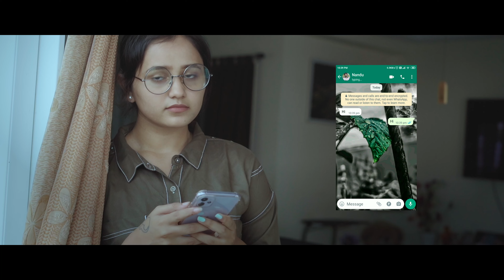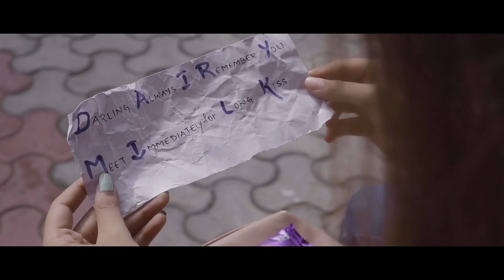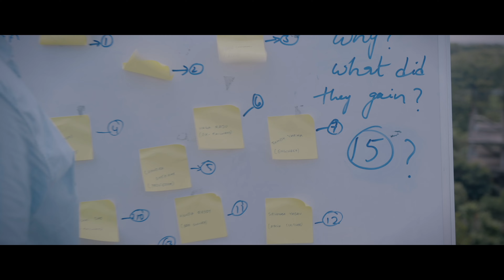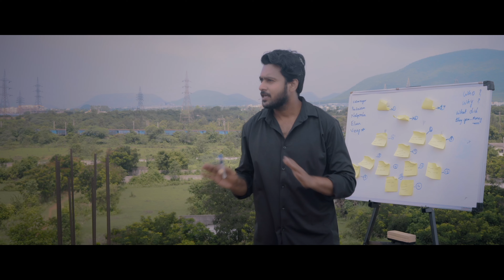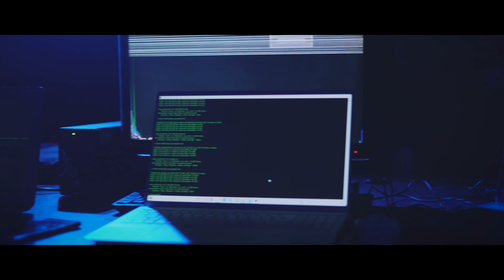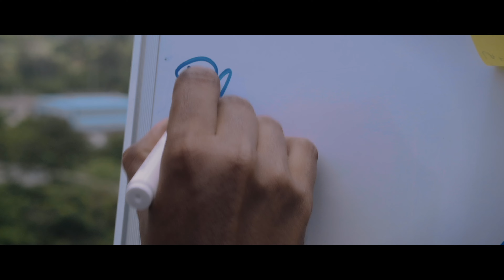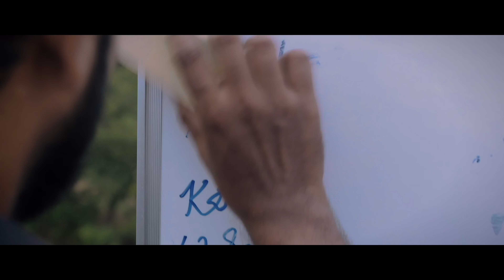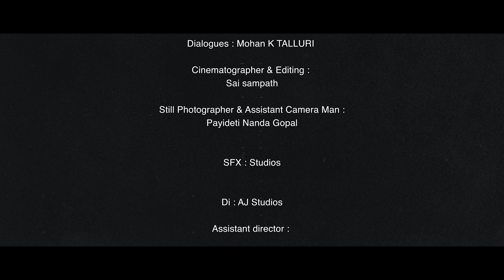HE Movie Telugu | Srujan & Yogyata | Mohit | srikanth Launched | Mixture Potlam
MIXTURE POTLAM PROUDLY PRESENTS ,,,,,,,,,,,,,,,,,,,,,,,,,,,,
Watch & Enjoy He Latest Telugu Movie Full Movie, starring: Srujan, Yogyata Yashreya, Majali Madhu, Gvk Bhargav, Vinay Kumar. R, Krishna, R K  Naidu, Bhramha Ajay Surada, Nanda gopal, Sampath Kumar Tavva, Mani Maharshi

Crew:
Story screenplay Director : Mohith Ruthviz
Producer : Tavva Aruna Kumari
Associate Director : Brahma Ajay Surada
Music : suman vankara ( software developer web series and surya web series music director )sumanvankara

Dialogues : Mohan K Talluri
Cinematographer & Editor : Sai sampath
Stills& Associate Cinematographer : Payideti Nanda Gopal
Assistant directors :
Surya majeti
Vinay Kumar .R